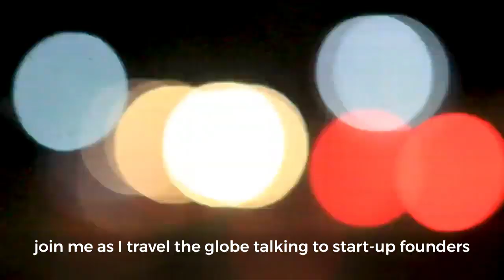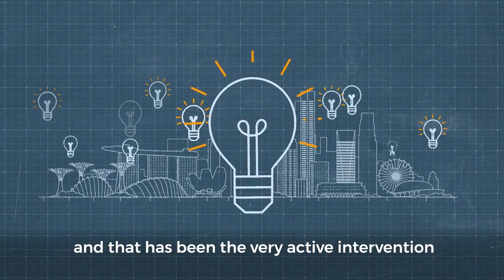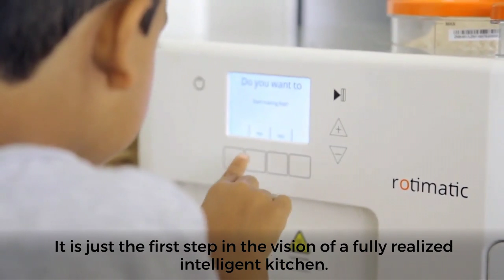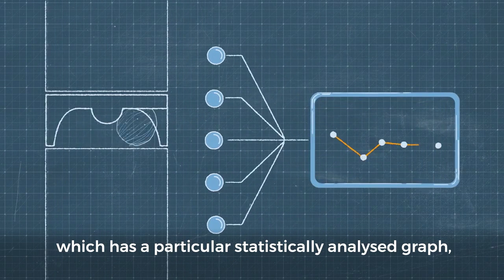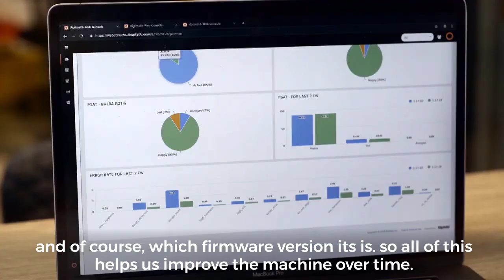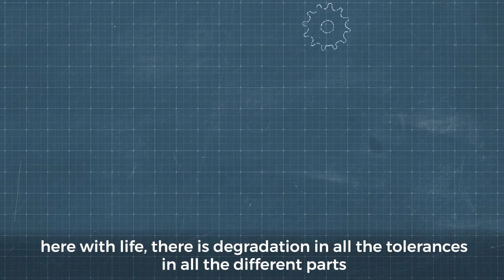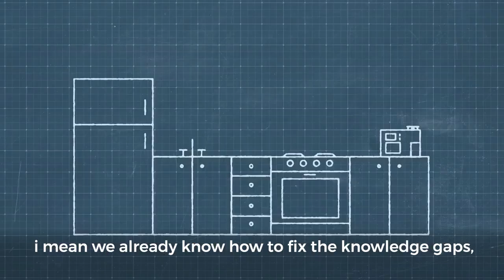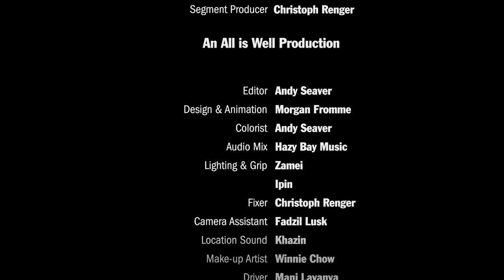Rotimatic Founders Pranoti and Rishi in Amazon web-series Now Go Build with Werner Vogels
Amazon handpicked Zimplistic, maker of Rotimatic for an episode on their new web-series Now Go Build. In this episode, Amazon CTO Werner Vogels travels to Singapore to understand why it is the Asia start-up hub. He meets Rotimatic Founders Pranoti Nagarkar and Rishi Israni in order to find out why complex IOT and machine learning technology is a must-have for Rotimatic!

You can also catch the series on Amazon Prime!